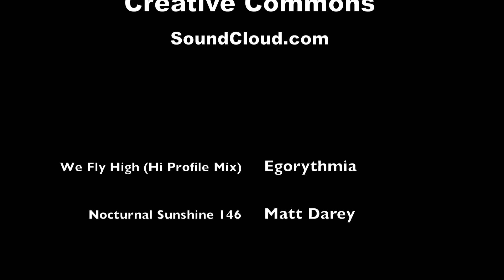The Lost Treasures of Roatan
We take you on short journey to Roatan, Honduras for some spectacular scenery, both above and below the water. Come join us as we chill in at the magnificient West Bay beaches of Roatan.